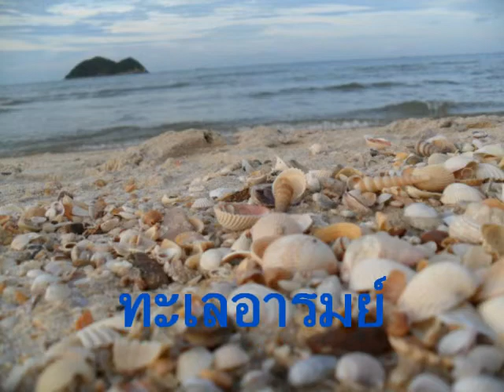ทะ เลอารมย์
ลุงพัฒน์มอบให้หลานทั้ง 2 คน มีความสุข